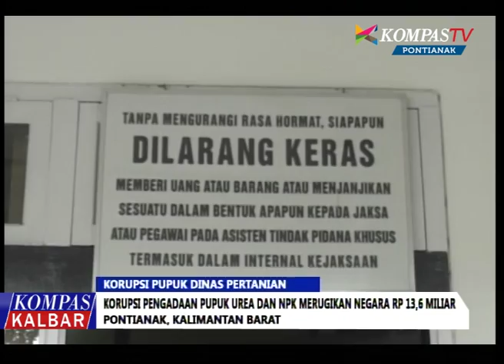Kompas Kalbar 09 Juni 2016 - Kompas TV Pontianak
Saksikan informasi terhangat seputar Kalimantan Barat dalam Kompas Kalbar.

Kompas Kalbar, Senin - Jumat pkl 16.00 Wib (Selama ramadan tayang lebih awal pkl 14.00 Wib)